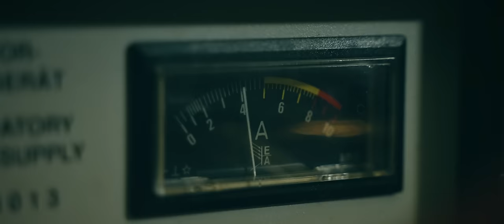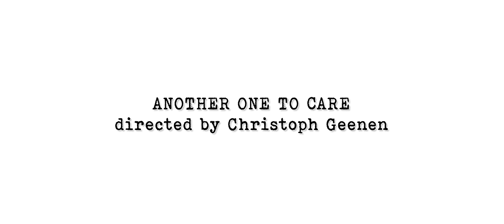OX - Another One to Care [Official Music Video]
provided by 7us Media Group